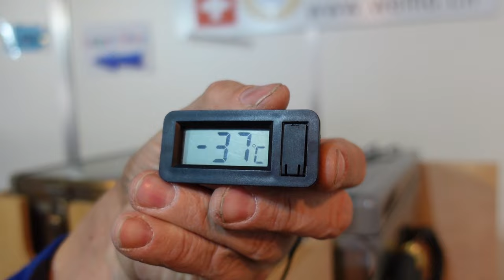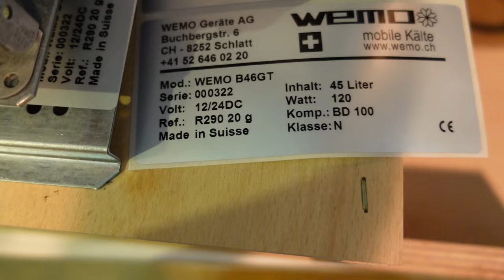WEMO B46GT mit Kompressor extern und Kältemittelkupplung für Boot